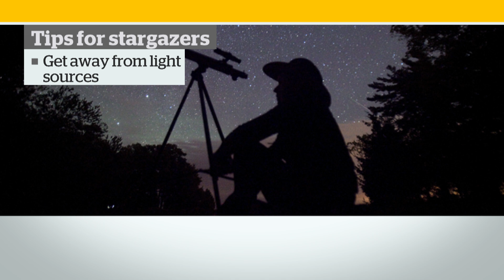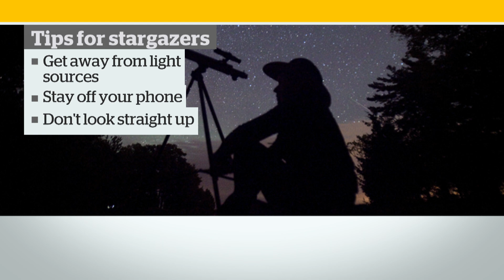Perseid meteor shower expected to peak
The annual Perseid meteor shower is expected to peak tonight. Stargazers can catch the best meteor shower of the year, which can produce up to 100 meteors an hour.